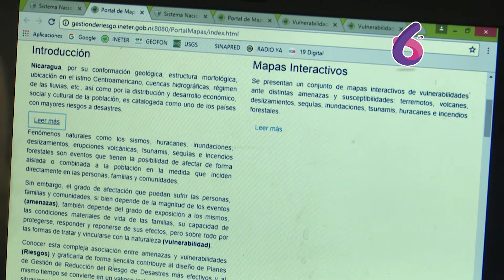Presentan mapas de vulnerabilidad, Carreteras y social a los gobiernos locales